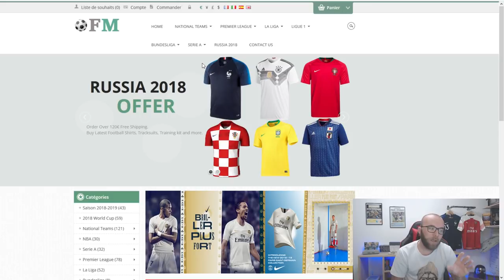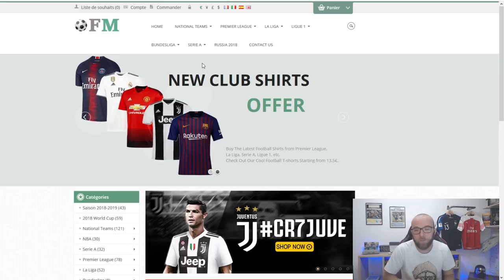TEST + UNBOXING: MAILLOTS PAS CHER FIFAMAILLOT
J'ai commandé le maillot des bleus avec deux etoiles et le maillot domicile d'Arsenal.

Je vais les comparer avec un maillot Replica et un maillot de chez MaxMaillot.

Bientôt un concours pour gagner un des deux maillots!!!